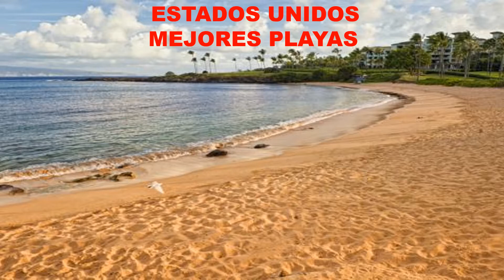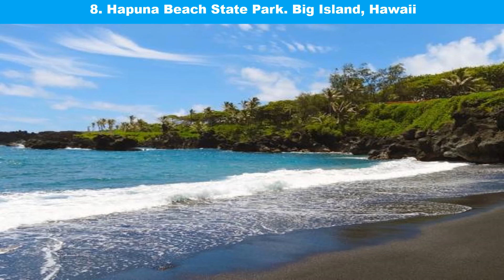ESTADOS UNIDOS: MEJORES PLAYAS.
Canal cuyos vídeos tratan principalmente de cultura general, vacaciones, geografía, viajes, moda, entretenimiento...

● Canción: Beautiful Island By Nicolai Heidlas